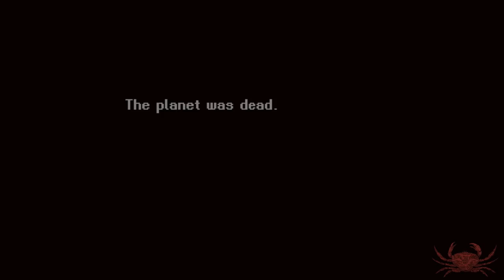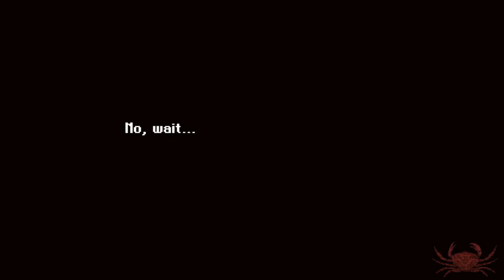Let's Play Astalon - 01 - Oops All Fatalities!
I can make videos for more than one game at a time. I haven't stopped the previous one.

Let's see what's in this here tower. Probably only good things! Oh no, I'm Very Wrong.